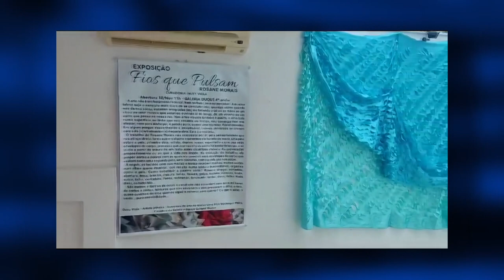Estação Cultura - 15/01/2024